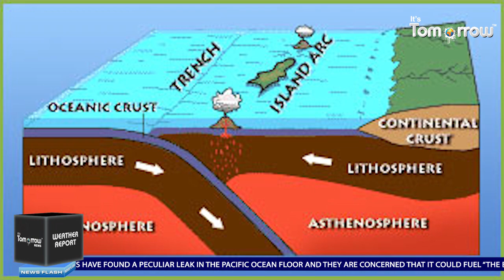A Leak At The Bottom Of The Pacific Ocean | Scientists Worried About Massive Earthquake